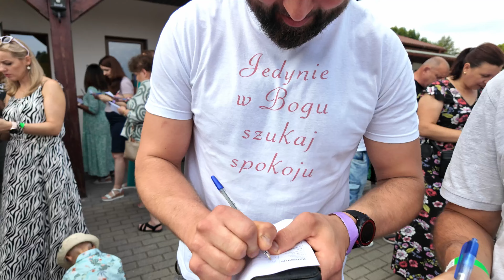WJM CAMP 24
🌟 Wspólnotowy Camp - Zobacz, co się działo! 🌟

Czas modlitwy, relacji, zabawy i rozwoju… To wszystko i jeszcze więcej przeżyliśmy podczas naszego wspólnotowego wyjazdu! 🙏❤️🚣

Chcesz zobaczyć, jak bliskość Boga i ludzi wypełniała nasze dni? Jakie emocje towarzyszyły nam podczas Adoracji, Uwielbienia, kąpieli w jeziorze, tańców, ognisk i wielu innych aktywności? 🔥

Niech ten czas owocuje w naszej codzienności! ❤️🤗